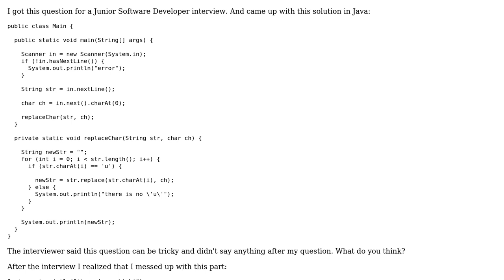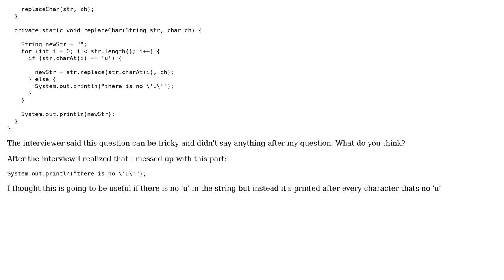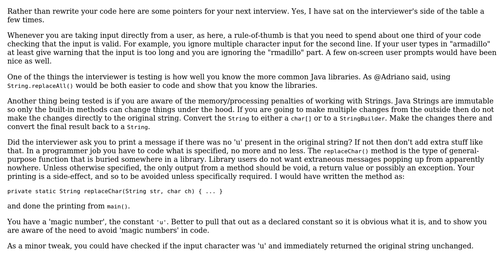Replacing all the 'u' with specific character that is given by the user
With thanks & praise to God, and with thanks to the many people who have made this project possible! | Content (except music & images) licensed under CC BY-SA | Music | Images & others | With thanks to user rossum user Egek92 user 200_success and the Stack Exchange Network Trademarks are property of their respective owners. You are responsible for your own actions.